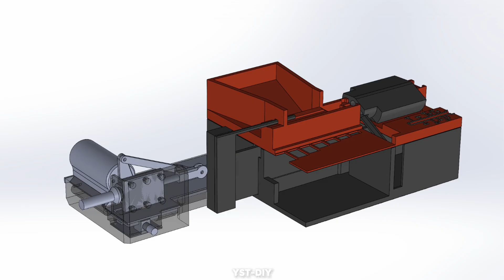Chỉ Có Người Lười Mới Suy Nghĩ Ra Cái Này?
Máy Phân Loại Bulong m3
Cải Tiến Máy Phân Loại Bulong: Từ Thủ Công Thành Tự Động
Upgrading a Bolt Sorting Machine: From Manual to Automatic
A Bolt Sorting Machine

Tải về miễn phí:

Động cơ bổ sung:.